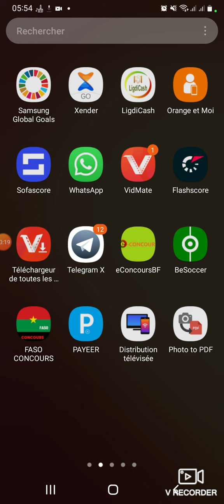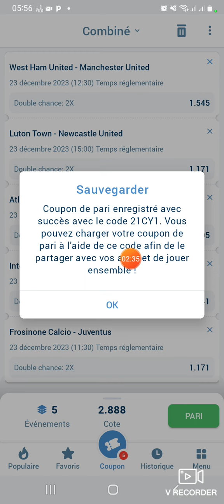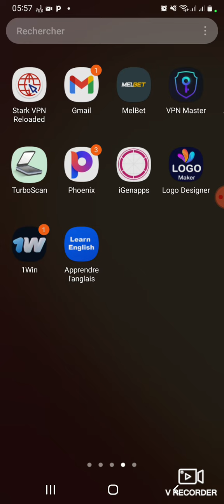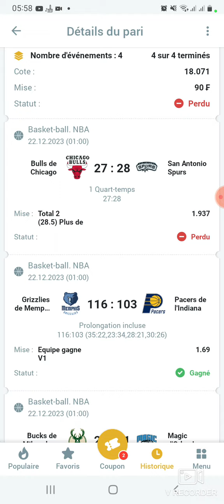🤑🤑🤑coupon du jour🤑🤑 et resultat de basket 🏀 🤑🤑